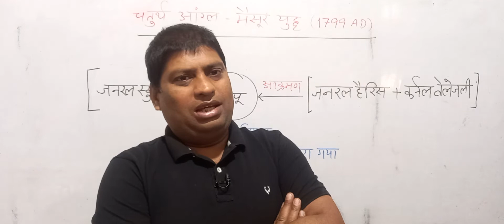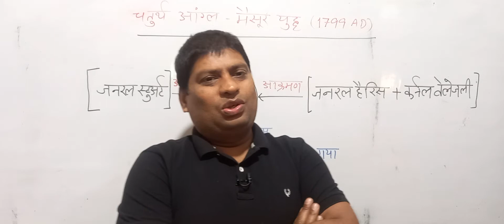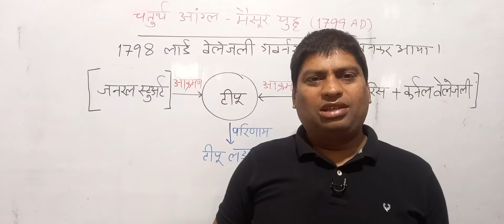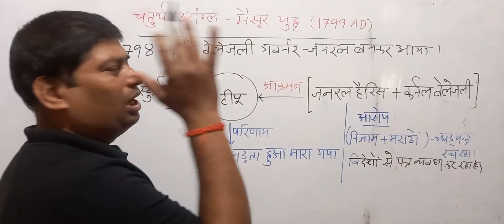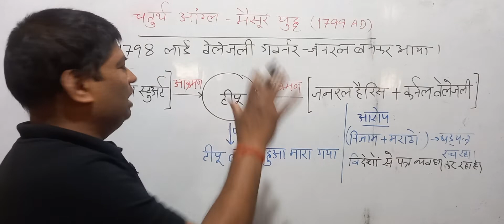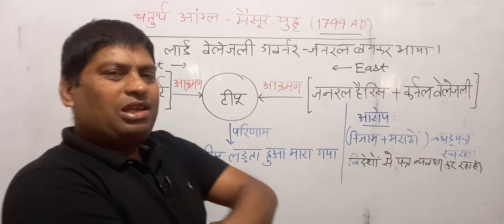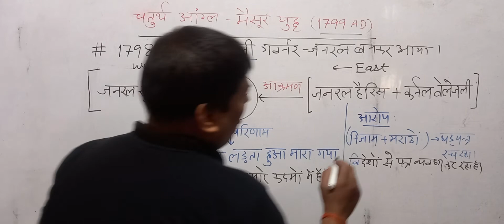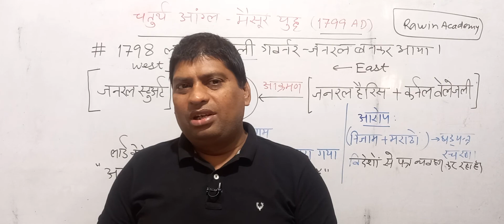चतुर्थ आंग्ल - मैसूर युद्ध // BY RAVIN SIR //